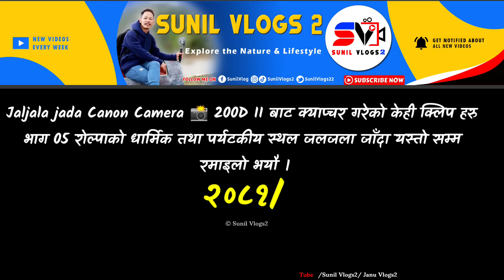Jaljala Tourism Area | Jaljala Rolpa | Dharmik Sthal Jaljala | Canon 200D Mark ‼️ | Sunil Vlogs2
Sunchhhari Gauplaika Jelbang Aiselukharak Rolpa
Gaunle Jiban | Travelling with Wife
Funny 🤣 Travel

💻 LAPTOP :: ASUS

⏹ Video Editing Apps/SW ::
KineMaster App

TAG_- 👇
New episodes
Husband Wife
Rural lifestyle
Village lifestyle
Nepal Vlog video
daily Vlog
Sunil Vlogs2
Sunil vlogs
Jelbang Vlog
Gaule vlog
Family Vlog

Thanks for visit::
Thanks for visit :::
  hopeful